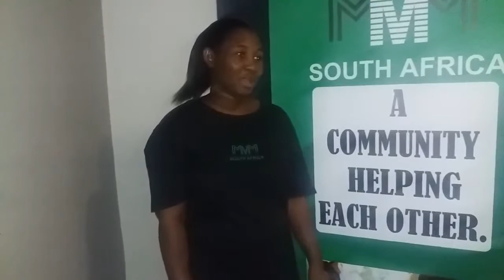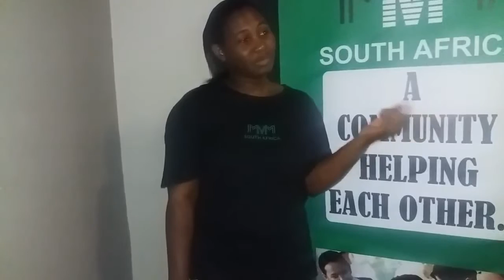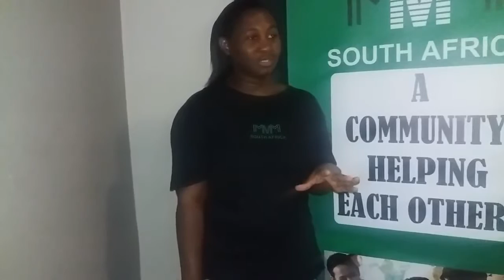MMM Event in Corner of St. Andrews, Craighall, Gauteng, hosted by Serine Machando (24/02/2017)